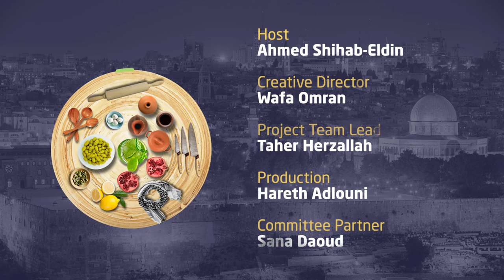Turning Tables w/ Nur Ashour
🍯 It's deep-fried, dripping with sweet syrup and the cheese is so gooey... Yes, you guessed it! QATAYEF! You can't have Ramadan nights without Qatayef!

👩‍🍳  Our host, Ahmed Shihab-Eldin was joined by "Catastrophic Cook" Nur Ashour in making not one, not two, but THREE Qatayef recipes that will make your mouth water!

📲 Follow AMP on social media @ampalestine to make sure you don't miss any of our amazing updates.